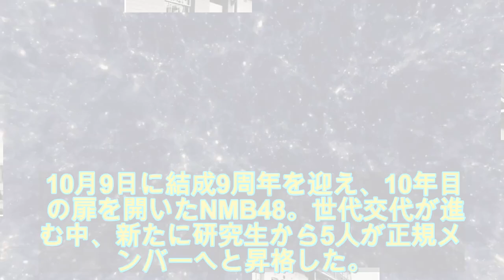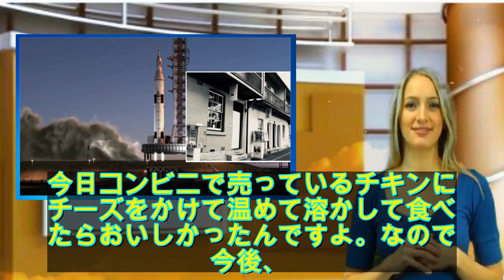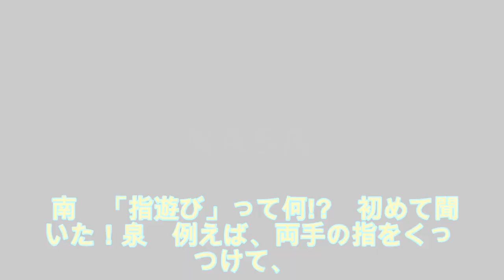NMB48 新昇格メンバー5人の魅力と“濃すぎる”個性「チャンスを生かして新しい風を吹かせたい！」 (2019年11月15日) - エキサイトニュース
10月9日に結成9周年を迎え、10年目の扉を開いたNMB48。世代交代が進む中、新たに研究生から5人が正規メンバーへと昇格した。うち3人が11月6日に発売されたシングルの選抜メンバー、2人が次世代ユニットメンバーに選ばれるなど、即戦力として期待されている。今回はそんなフレッシュで